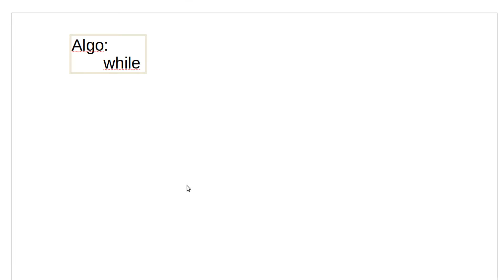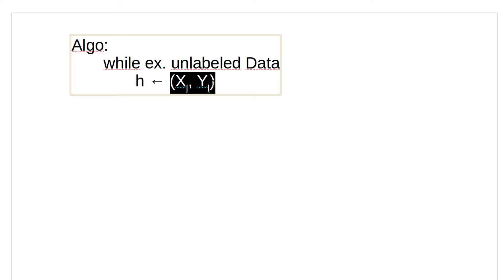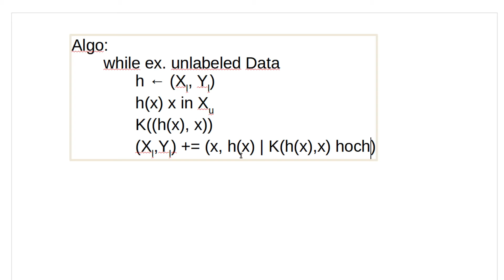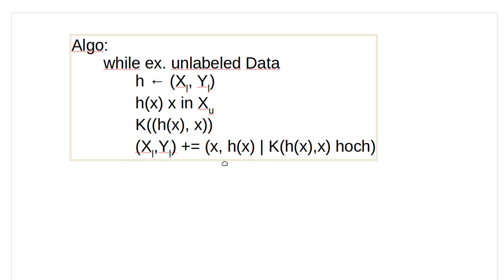Machine Learning #76 - Semi Supervised Learning #2 - Self Learning [DEUTSCH/GERMAN]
In diesem Tutorial schauen wir uns das Self-Learning an.